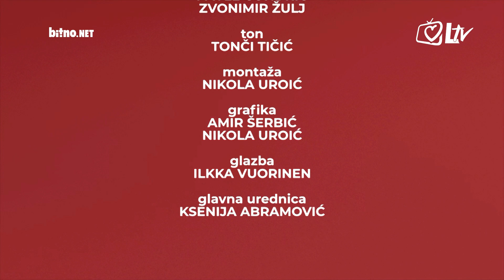Podcast Bitno.net-a - vlč. Denis Barić: Plodovi Sinode Zagrebačke nadbiskupije već su sada vidljivi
Gost Bitno.net podcasta bio je tajnik Druge zagrebačke sinode dr. Denis Barić. Što bi Sinoda u sebi trebala biti? U kakvom je odnosu Sinoda Zagrebačke nadbiskupije sa Sinodom opće Crkve koja je u tijeku? Kako Crkva planira potaknuti vjernike laike na angažman u provedbi sinodalnih odluka? Kakva je reakcija svećenika na odluke Sinode? To su neka od pitanja o kojima je gospodin dr. Barić razgovarao s urednikom voditeljem Antom Mikićem.